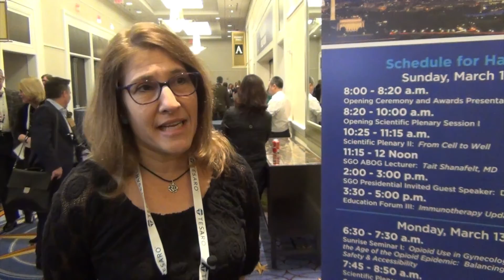2017 SGO Annual Meeting | Latest News on the HPV Vaccine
Lois Ramondetta, MD, from The University of Texas MD Anderson Cancer Center in Houston, discusses two abstracts on HPV vaccination presented at the Opening Scientific Plenary of the 2017 SGO Annual Meeting: “Comparison of long term impact and clinical outcomes of reduced dose vs. standard dose quadrivalent human papillomavirus vaccine in the United States: A database study” and “Reasons for persistent suboptimal rates of HPV vaccination in the US: Shifting the focus from sexuality to education and awareness”